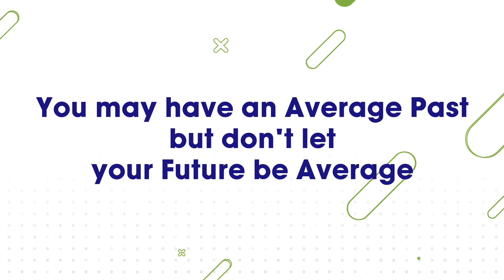Mission Udaan | Succeed in Life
Get yourself enrolled at Mission Udaan and improve your knowledge, aptitude and personality skills to crack interviews successfully, be it for government job, private job or MBA.

►Download our UPSC Pathshala App to book a free demo class now and continue your UPSC CSE preparation anywhere anytime

Happy Learning!